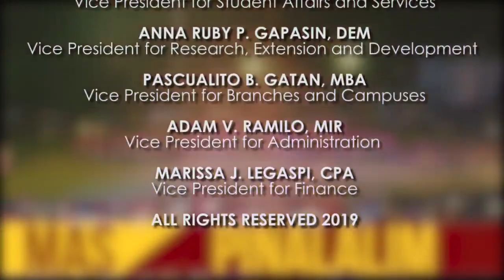THE OBSERVER FLASH ONLINE: 2019 COMMENCEMENT EXERCISES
THE OBSERVER FLASH ONLINE: Mahigit 17,000 PUPians, nagtapos sa ginanap na 2019 Year-End Commencement Exercises